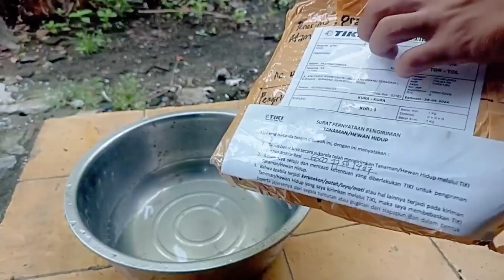Unboxing KeLomang Strawbery Jumbo - Exotis Pet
Coenobita perlatus adalah spesies kelomang darat . Dikenal dengan nama kelomang stroberi karena warnanya yang oranye kemerahan. Ikan ini merupakan hewan pemakan bangkai yang tersebar luas di Indo-Pasifik , dan spesimen hasil tangkapan liar diperdagangkan ke pecinta akuarium .

. perlatus merupakan spesies paling langka dari enam spesies yang sering ditemukan dalam perdagangan hobi akuarium.